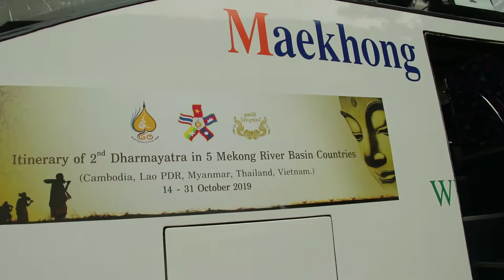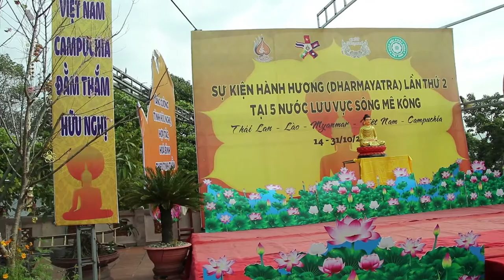Dhamayatra Five Countries, ven savy, វ៉ែន​ សាវី, dharma talk